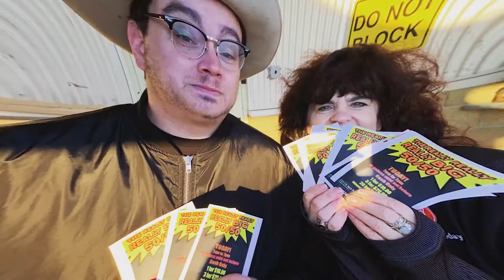100.5 Cruz FM